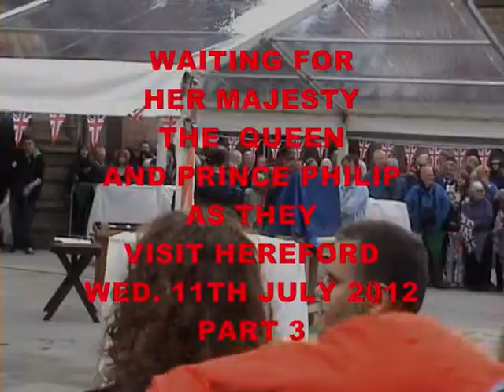Waiting for Her Majesty the Queen and Prince Philip as they visit Hereford - 11th July 2012 Part 3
Everyone waiting with much excitement the arrival of Her Majesty the Queen and Prince Philip. Lovely atmosphere and they will soon be here. Hope you enjoy this film, Timothy